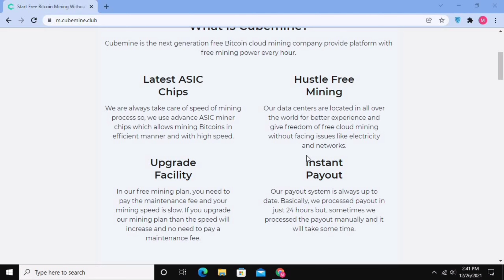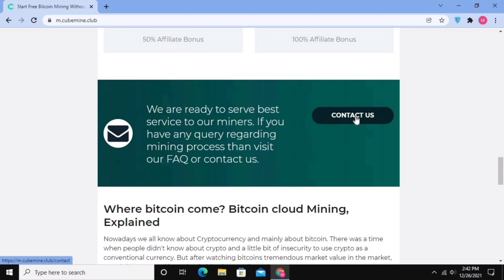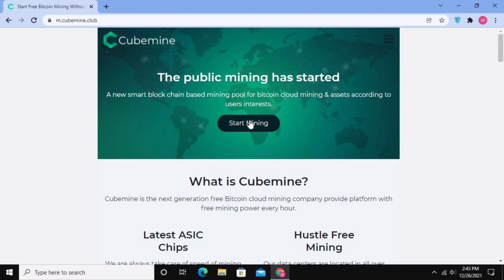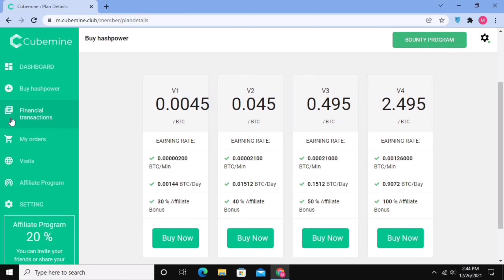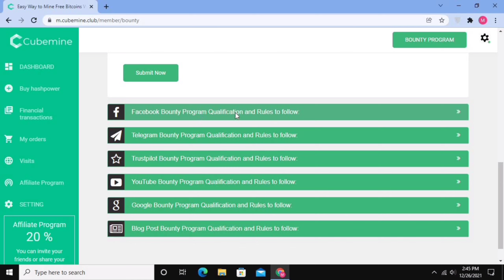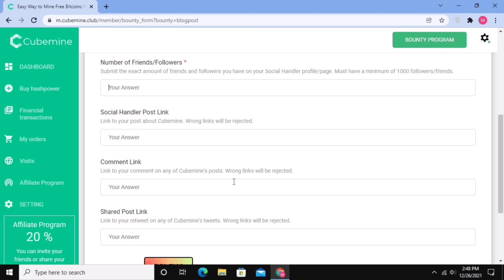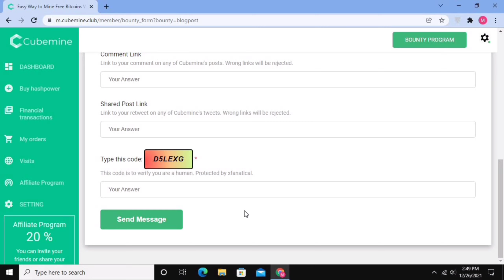New Free Bitcoin Mining Website 2021 - New Free Cloud Mining Website - New Free Cloud Mining Site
New Free Bitcoin Mining Website 2021 - New Free Cloud Mining Website - New Free Cloud Mining Site - Earn Money Online

free bitcoin mining,free bitcoin mining site
new free cloud mining site